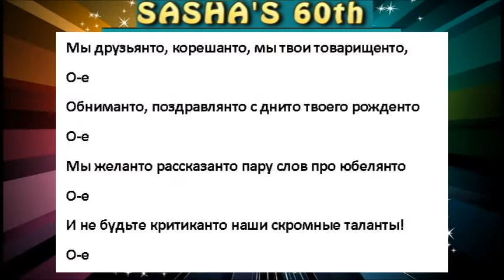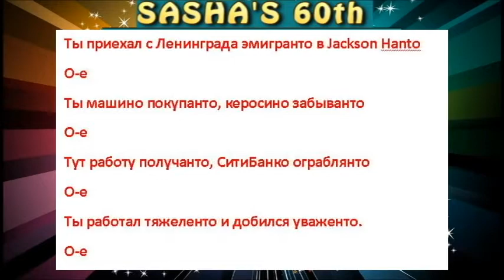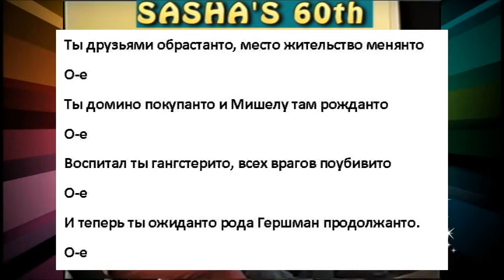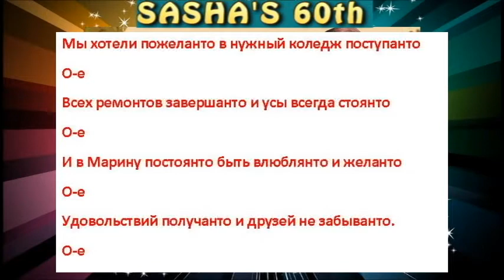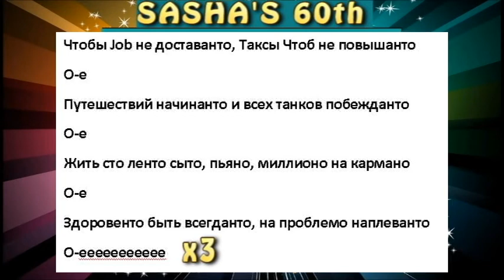Karaoke Movie Sasha 60th